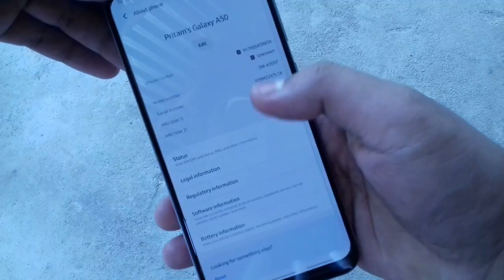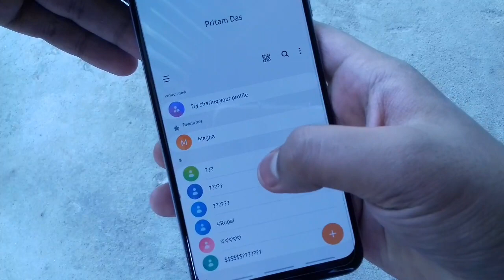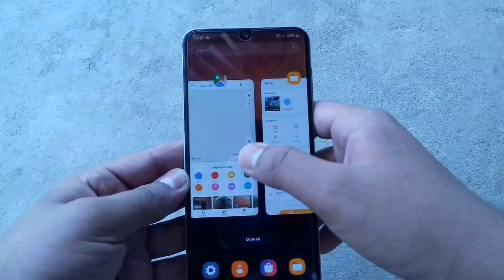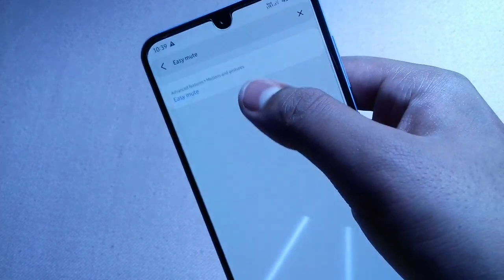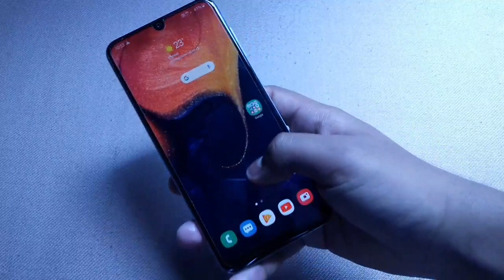SAMSUNG A50 Android 10 Update New Features | OneUI 2.0 Update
Sugat Aaj is video mein main aap Logon Ko Galaxy s50 ke andar Android 10 ka update aane ke bad features add Hua Hai jo ki bahut jyada useful hai aur bahut jyada helpful bhi hai aur yah sari features ke bare mein aap Logon Ko bataya hai aur dikhaya bhi hai aap log please mere ko batana ki yah features aap Logon Ko kaisa laga aur aur bhi features Ke Upar video chahte ho to mere ko batana

Galaxy A50 after Android 10 update new  useful features add